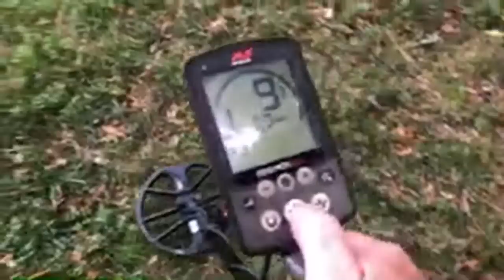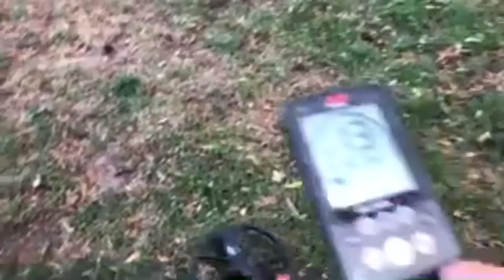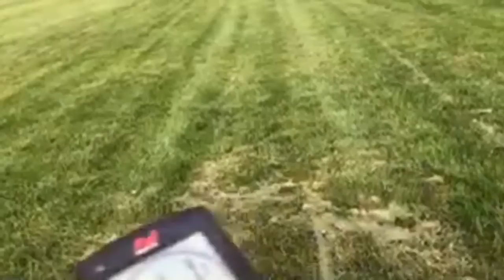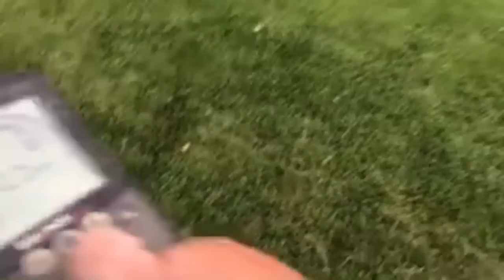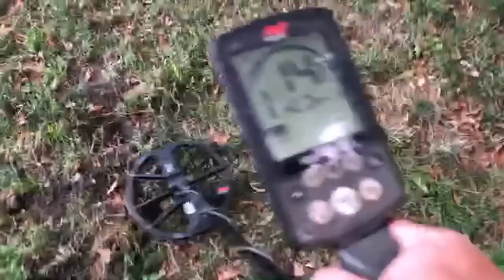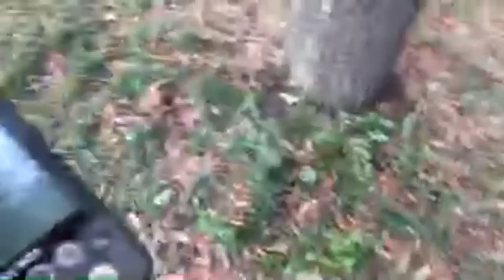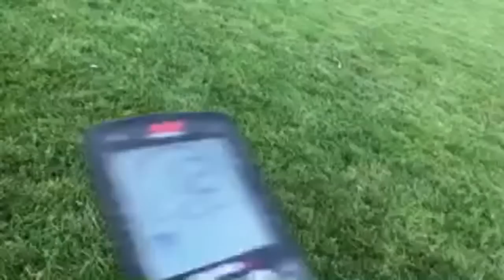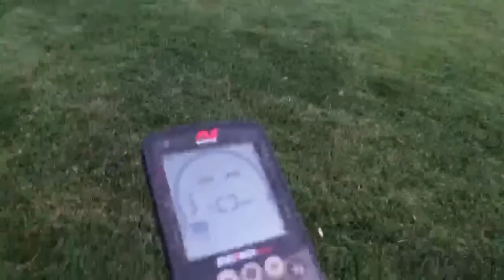CENTRAL PARK Metal Detecting Ring Recovery New York City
Metal detecting Central Park is usually off limits but I was summoned for a ring recovery!